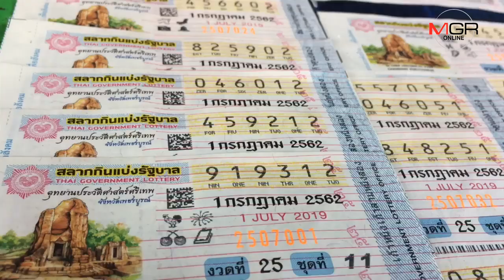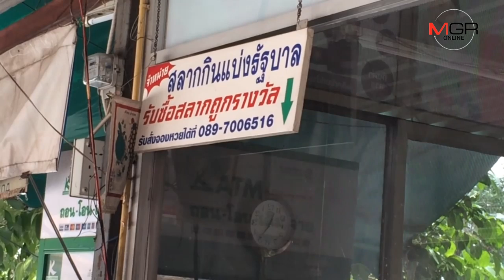เจ๊งเป็นแถบ!ผู้ขายสลากรายย่อยบ่นอุบยอดขายทรุดแถมต้นทุนสูง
แผงสลากกินแบ่งรัฐบาลเชียงใหม่สุดซบเซาทั้งที่ใกล้วันออกรางวัล คนขายบ่นอุบเงียบต่อเนื่องหลายเดือน เหลือเต็มขาดทุนทุกงวด หลายรายต้องยอมเลิกอาชีพ ติงรัฐไร้น้ำยาแก้ราคาแพงปล่อยยี่ปั๊วรีด ชี้ออกหวยออนไลน์ใหม่ก็ไม่ช่วย